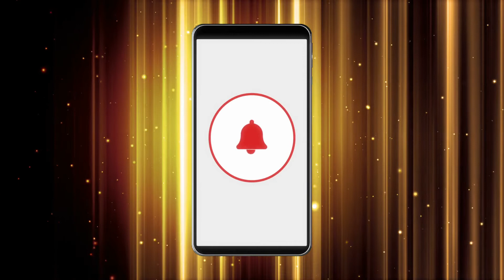Dancing rainbow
Rainbow batman has been dancing for 3 years and this is what he got...